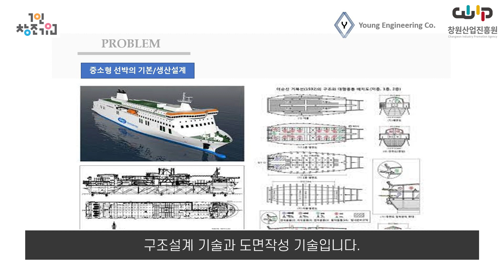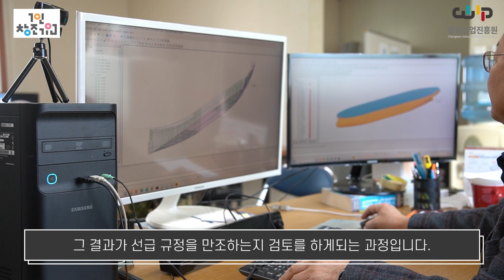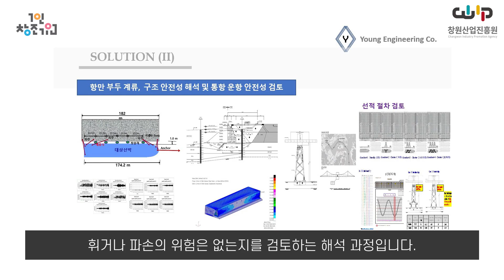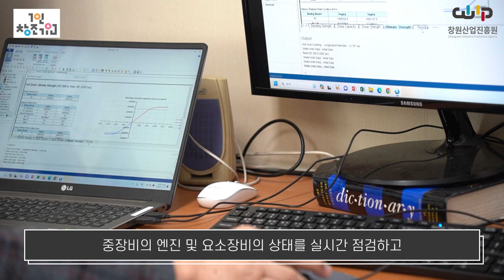창원산업진흥원 1인창조기업_영엔지니어링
영엔지니어링은 조선해양 분야의 대기업체에서 쌓은 요소기술 지식을
관련 분야 중소기업에 전수함으로써
지역 기술발전에 기여하고자 창업한 엔지니어링 회사입니다.

최근 4차 산업혁명 시대에 요구되는 AI 기술을 활용하여
육상 건설기계장비, 해상풍력발전설비, 그리고 공장 생산설비의
스마트 고장진단 예지보전시스템을 개발하는 등
AI 에 의한 스마트 생산설비 유지보수관리 기술을 개발하여
안전한 산업환경을 조성하는데 기여하고자 합니다.